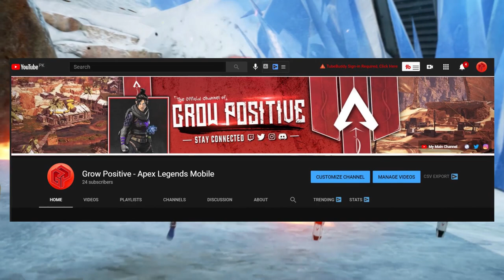*NEW* APEX LEGENDS MOBILE GAMEPLAY - FIRST LOOK! (No Commentary + Free to use)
APEX LEGENDS MOBILE GAMEPLAY (Closed Beta) FPP Gameplay!

Special Thanks to Future House